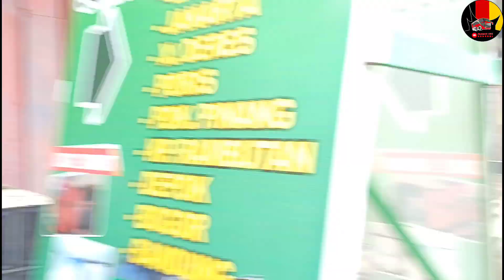sensasi tepian danau singkarak pemandangan paling indah